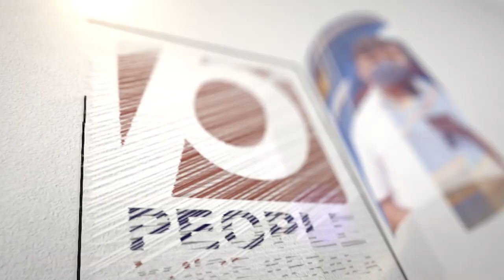ബിരിയാണി വെക്കാൻ അറിയുന്നവരെ കൗതുകത്തോടെ കാണുന്ന ഒരു കാലമുണ്ടായിരുന്നു എങ്ങനെയാണ് | M.N Karassery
CentralMarketKozhikode kozhikodecorpration Davis Chiramel#chiramelachan elactricvechicle kozhikode kseb ksebkozhikode PriyankaGandhiVadraarrested up Hargaon uppolice shabarimala ksurendran pinarayi V.Sivankutty V. D. Satheesan#mnkarassery#biriyani#biriyanistory#kozhikodenbiriyani